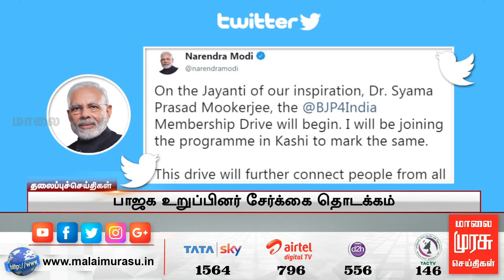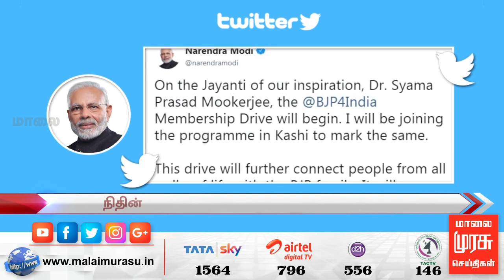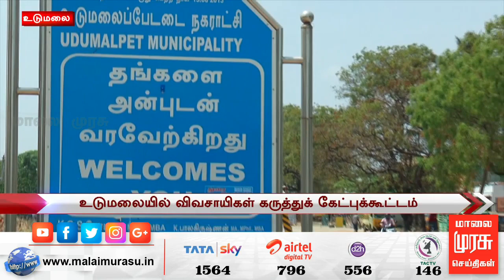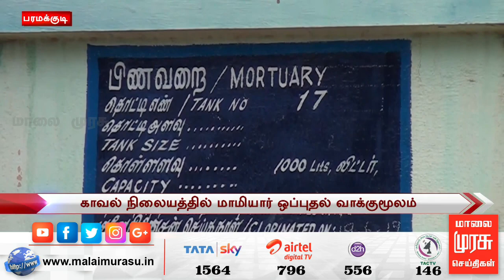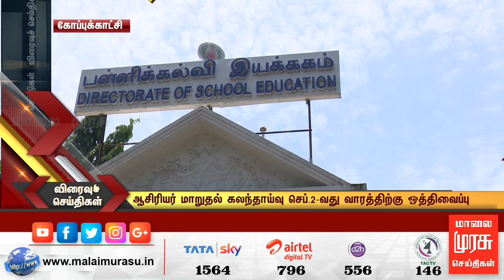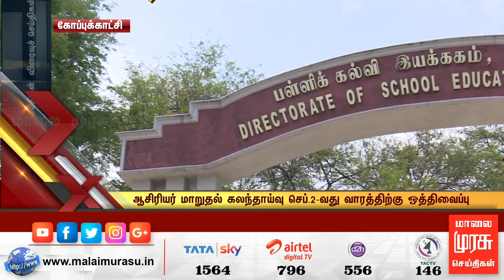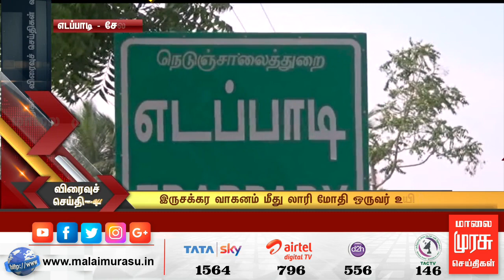News 9 AM | 9 மணி செய்திகள் | Malaimurasu 06/07/2019